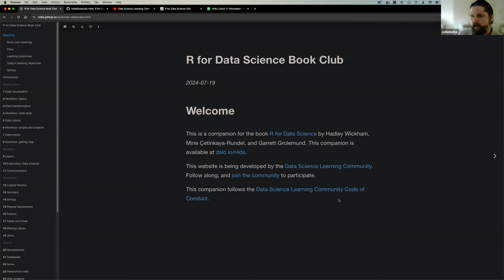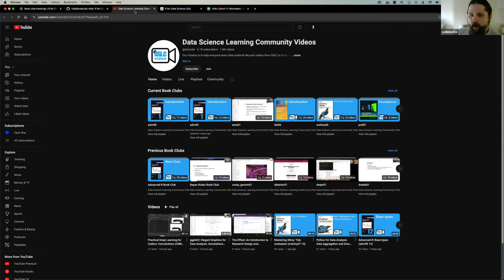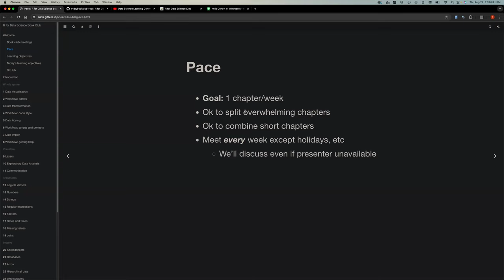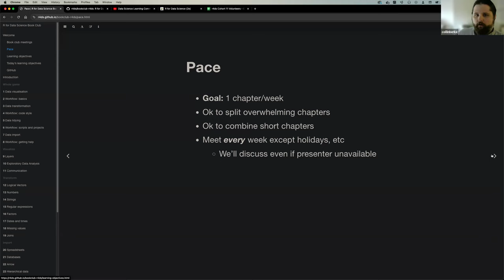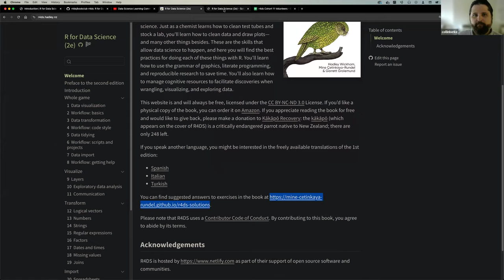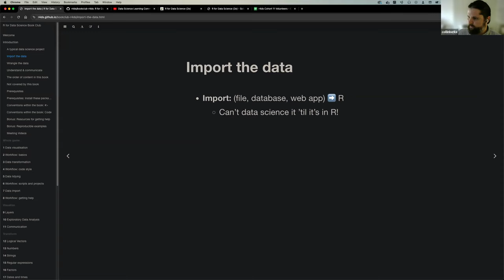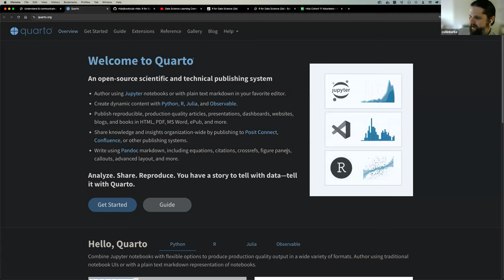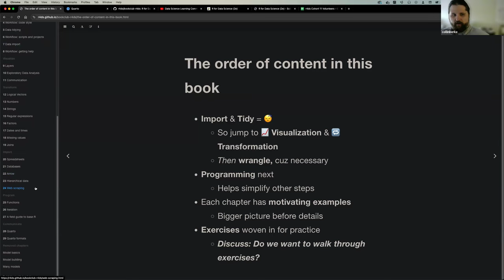R for Data Science: Introduction (r4ds11 0)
Collin Berke kicks off a new book club and leads a discussion of Chapter 0 ("Introduction"') from Advanced R by Hadley Wickham on 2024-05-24, to the DSLC advr Book Club. Cohort 09